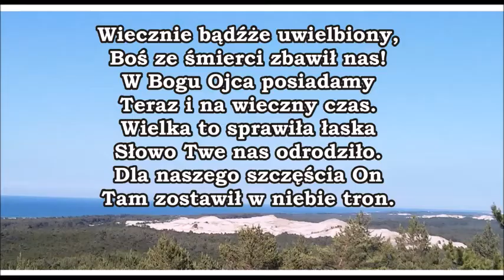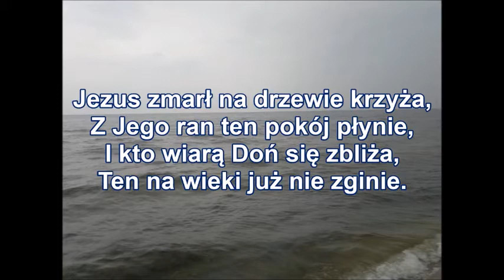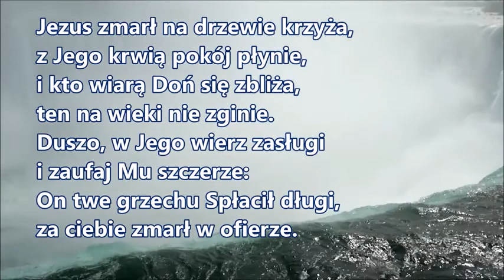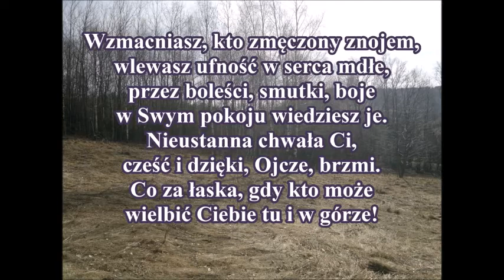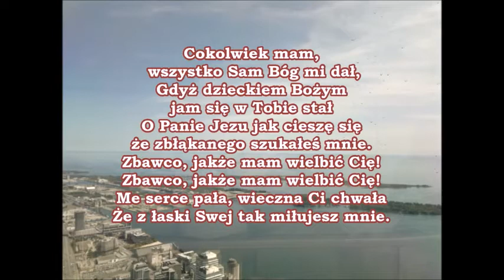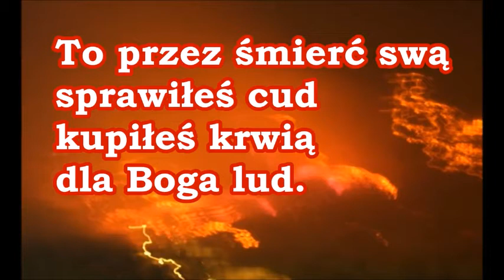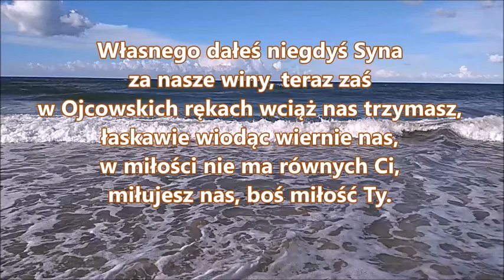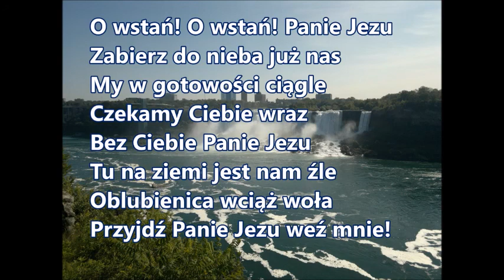HEBRAJCZYKÓW rozdział 8 i 9 nowe przymierze to nie nowy testament